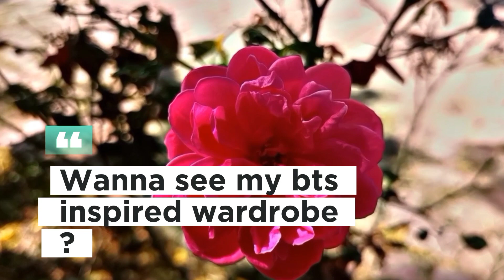SHOCKING Jungkook Album Chat & Wardrobe Reveal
Get ready for a SHOCKING discussion on Jungkook's new album! 🎶 Plus, I reveal my wardrobe secrets! 👗 Don't miss this exciting update, and let's catch up. How are you guys doing?